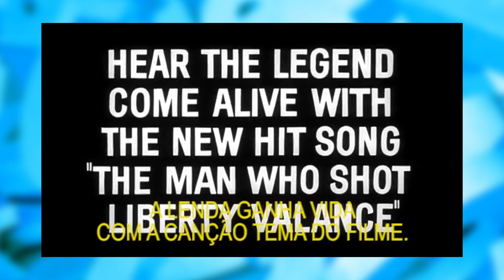ESPECIAL: A História de Lampião e Seus Grandes Inimigos | Moacir Assunção | Livros em Revista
Ralph Peter recebe neste programa o escritor, jornalista e professor, Moacir Assunção que nos apresenta seu trabalho de pesquisa sobre o Lampião que gerou a obra "Os Homens que Mataram o Fascínora: A História dos Grandes Inimigos do Lampião".
Assista nossa TV WEB com programação 24 horas por dia e 7 dias na semana, programas que falam sobre Carreira, Negócios, Cultura, Música, Literatura, Talk Show, Direito e muito mais. Assista agora!